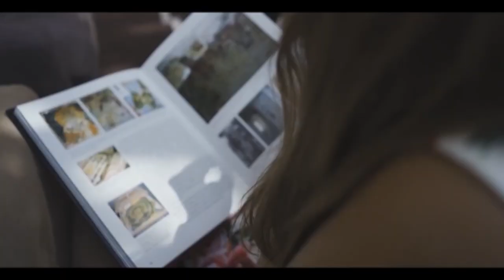CYPRUS, Adriana FIAKKA - Contestant Introduction ( Miss World 2018 )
Meet this year's contestant from CYPRUS.. Adriana FIAKKA!